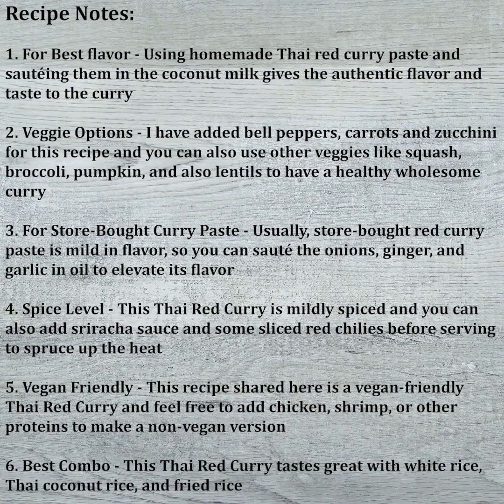How to Make Thai Red Curry with Vegetables | Vegan Friendly Recipe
Wonder how to make Thai red curry with vegetables which is also vegan friendly and prepared with coconut milk? In this video, we share the step-by-step procedure for this vegetarian curry for you to try this recipe at home. Take a look!

About this recipe:
Thai Red Curry is a rich, creamy, and mildly spiced side dish. The authentic dish is made with fresh Thai red curry paste, coconut milk along with vegetables, chicken, beef, shrimp, or lentils. The recipe I have shared here shows you how to make Thai Red Curry with easy step-by-step instructions. This Thai Red Curry is a perfect vegan-friendly dish and tastes great over white rice and similar dishes.

Ingredients:
1 ½ cup Coconut Milk, unsweetened
3 tbsp Red Curry Paste
¼ cup Red Bell Pepper
¼ cup Green Bell Pepper
¼ cup Yellow Bell Pepper
¼ cup Carrot
¼ cup Zucchini
1 tbsp Soy Sauce
1 tsp Brown or Palm Sugar
¼ cup Thai Basil Leaves
Salt, as needed
1 cup Water

0:00 Introduction
0:12 Making Thai Red Curry
2:40 Final Output
2:59 Recipe Notes